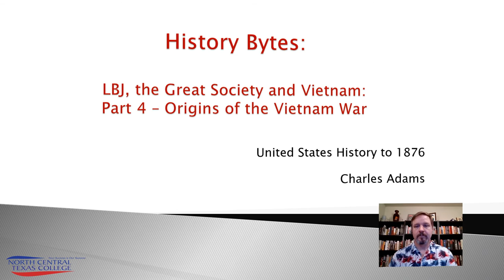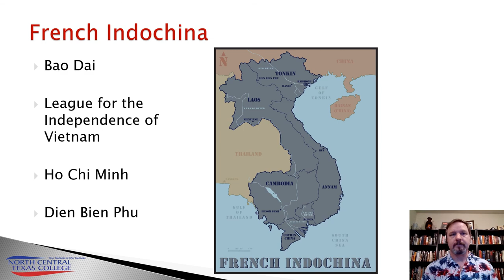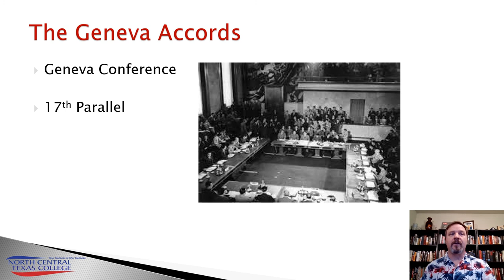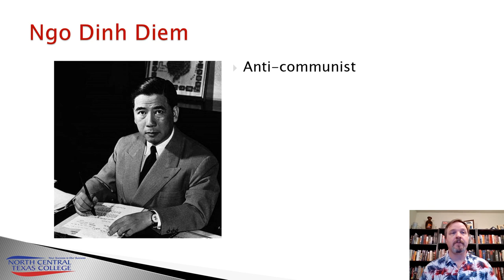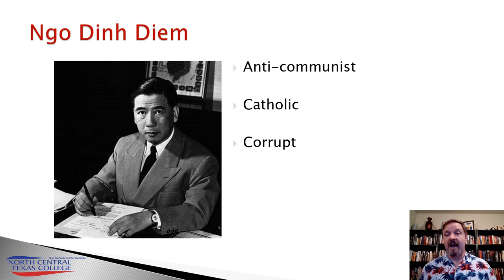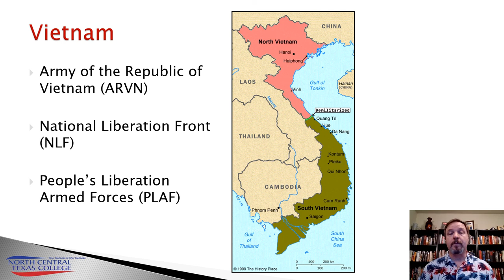LBJ the Great Society and Vietnam Part 4 Origins of the Vietnam War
HIST1302 Part 4 of 6 on LBJ, the Great Society and Vietnam